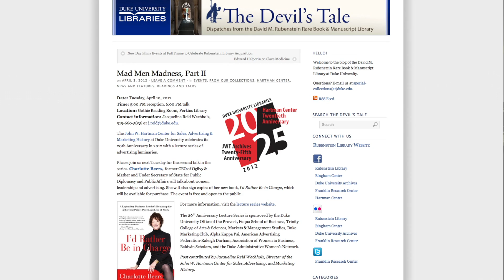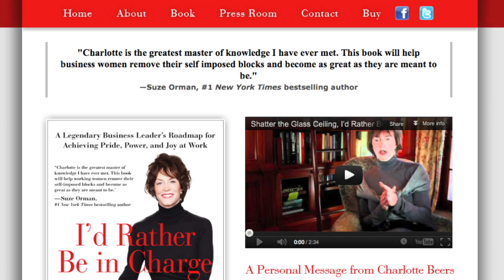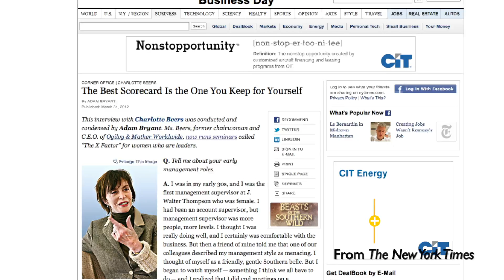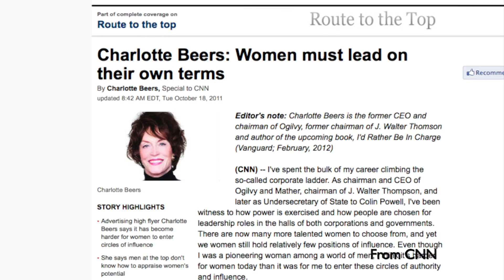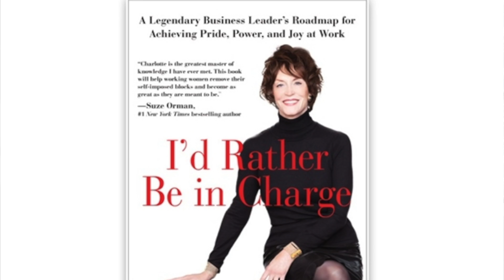I'd Rather Be In Charge | Empowering Advice for Women from Charlotte Beers l Part 1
Charlotte Beers - the only woman to have leadership posts in two of the world's top Madison Avenue agencies, J Walter Thompson and Ogilvy & Mather, and a career in Washington as Under Secretary of State to Colin Powell - shared her empowering communications strategies with Pattie Simone, founder of WomenCentric, on May 3, 2012.

Ms. Beers, author of "I'd Rather Be in Charge" and an acclaimed communications expert - was the keynote speaker at the New York City Women's Leadership Exchange Conference in April. There she charged the mostly female gathering to "become better master communicators" to achieve their business and life goals.

In this interview, Beers reveals the steps to becoming a master communicator, which, when applied, can help women attain more satisfying and rewarding leadership experiences.

For more information about Charlotte Beers, her communications coaching services and talks, as well as her book, "I'd Rather Be in Charge",

WomenCentric Media is produced by Pattie Simone for WomenCentric.net, a hip digital directory and connection hub for professional women worldwide. Check out their growing community of awesome women experts, authors, entrepreneurs, job seekers, etc. and/or post a Professional Listing

Sign up to receive weekly nuggets of smart career & business advice, event news, resources, etc.

Advertise your business or services on other videos produced by WomenCentric.net.